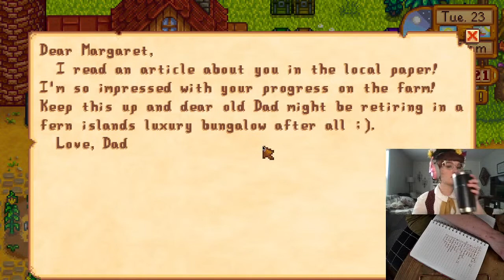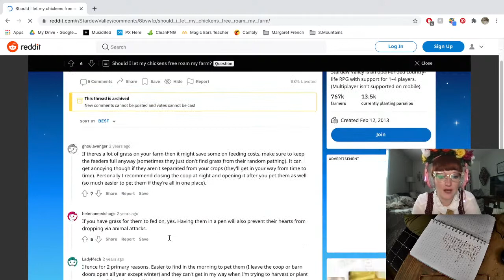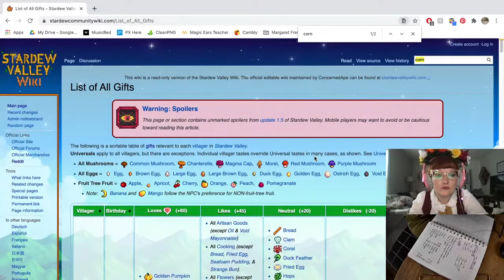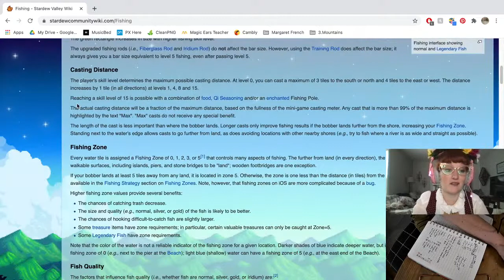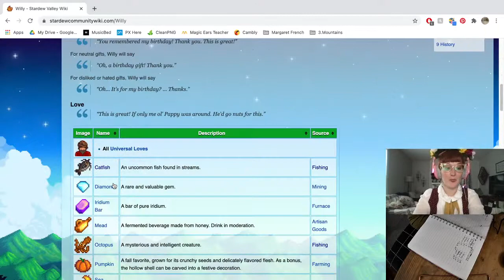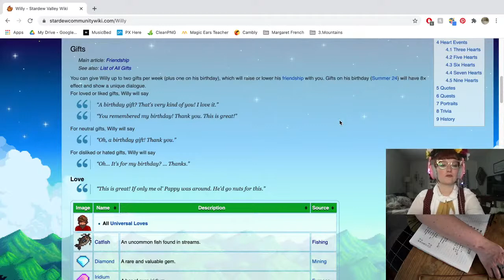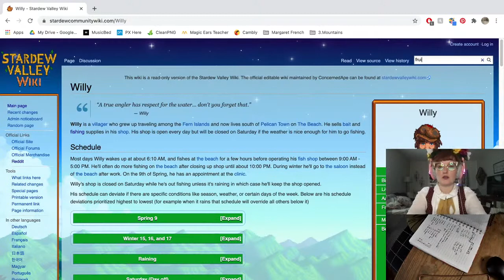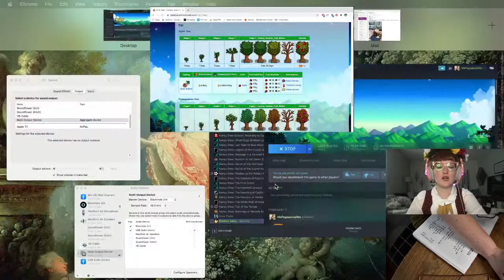Stardew Valley Stream! The Farm is Coming Together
Join me as I live stream Stardew Valley! It's rough friends, it's rough.